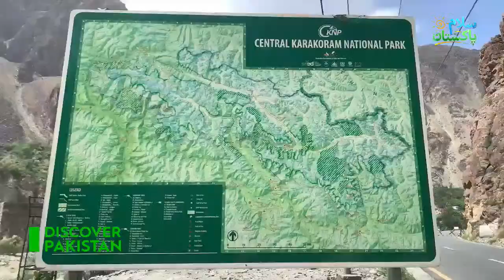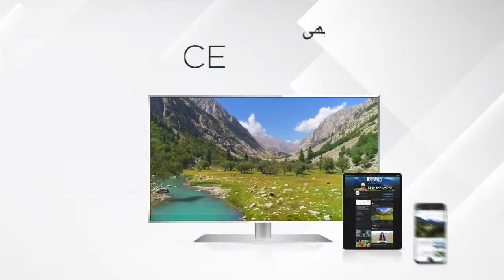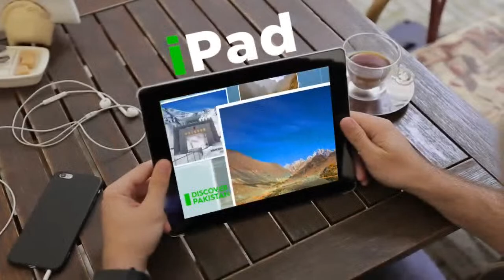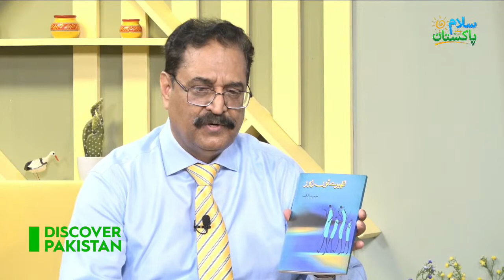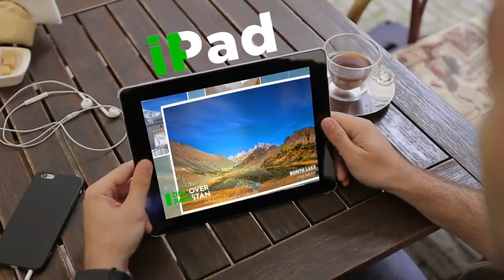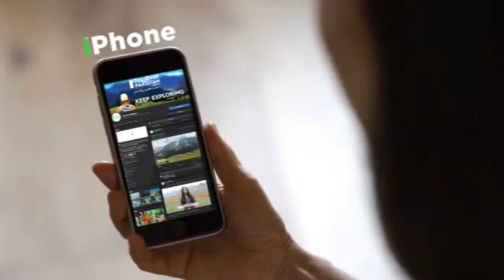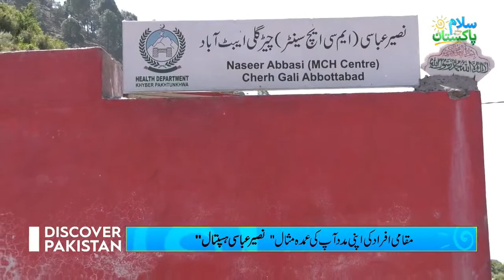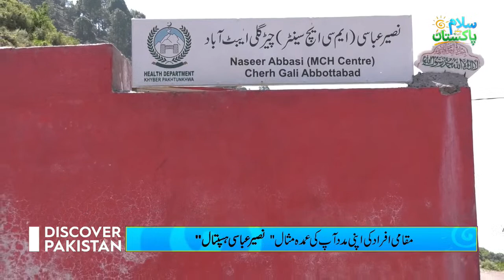Be Updated Regarding Tourism in Pakistan | How to improve your Aura's? | Salam Pakistan | 9-06-2023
Anam Hussain - Visionary Founder Capra Falconeri Traveller Magazine
Afzaal Hussain - Marketing Expert
Ahmed Safi - Poet , Author
Hameed Razi - Poet, Author & Travelogue Writer
Shahid Mahmood - Co-Founder & Director: Highbrow International
Ijaz Khan - Aura Healer